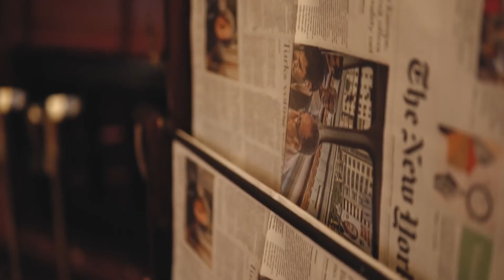[2019] Afscheid van Disney’s Hotel New York - Disneyland Paris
Op zondag 6 januari sloot Disney’s Hotel New York voor de renovatie en ombouw naar Disney’s Hotel New York ® – The Art of Marvel. Opening is voorzien in 2020.